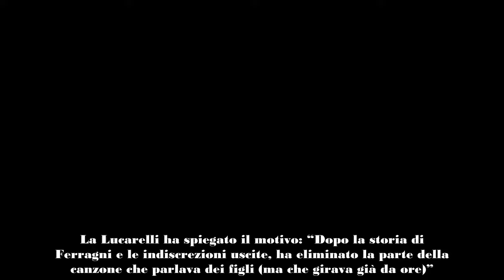Fedez e il nuovo singolo su Chiara Ferragni finisce online una parte della canzone eliminata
All’una è uscito il nuovo singolo di Fedez dal titolo Allucinazione Collettiva. Poco dopo il post del rapper milanese che annunciata l’uscita del brano, è intervenuta anche Selvaggia Lucarelli, che ha svelato una parte del testo ed ha scritto: “Indovinate di cosa parla la nuova canzone di quello che ‘i figli non si toccano e Chiara sarà sempre la donna più importante della mia vita?”.